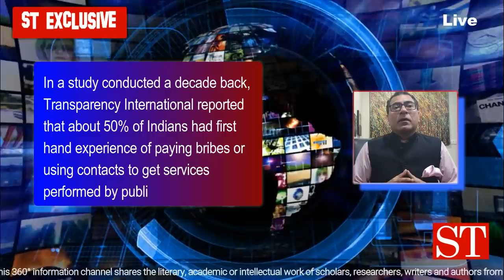Hemant K. Batra interview on ST regarding anti-corruption and anti-bribery drive in India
Hemant K. Batra interview on ST regarding India's crusade against economic offenders and corruption. Viewed in parts on South America, USA and Europe. Hemant Batra, Hemant K Batra, Mentor Talk,